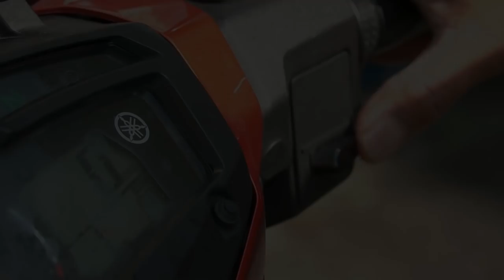Ustaz Dato Dr Izhar Ariff l Dunia Ibarat Jambatan Ke Akhirat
▬▬▬▬ ●  VENUE & DATE ● ▬▬▬▬

🕚 10.00 PM l KHAMIS | 30 MEI 2019

 Masjid AlIslamiah, Kg Lindungan, Bandar Sunway  Petaling Jaya, Selangor

▬▬▬▬▬▬▬ ● MY GEAR ● ▬▬▬▬▬▬▬
▼ Software/Apps/Instrument Used ▼

● Maintenance Peralatan
● Upgrade Peralatan
● Sara Hidup

KAMARUDDIN ISAH